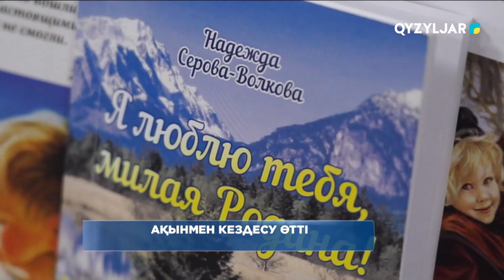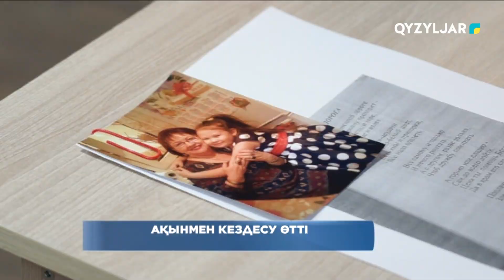Ақынмен кездесу өтті